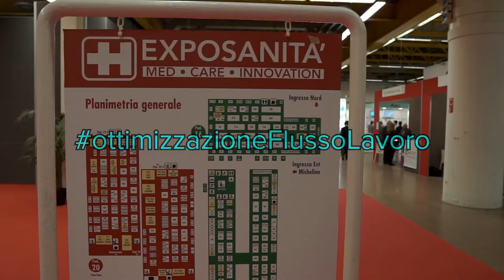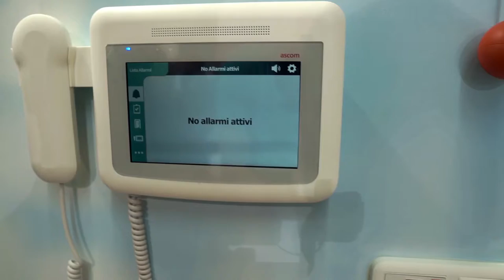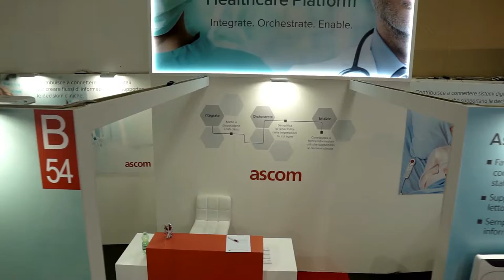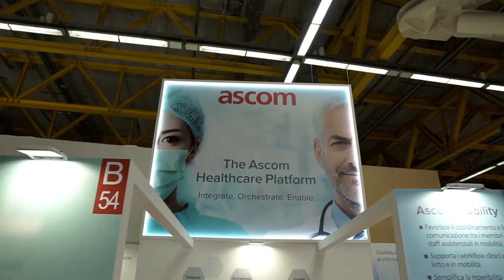Ascom / Fiera Exposanità Bologna